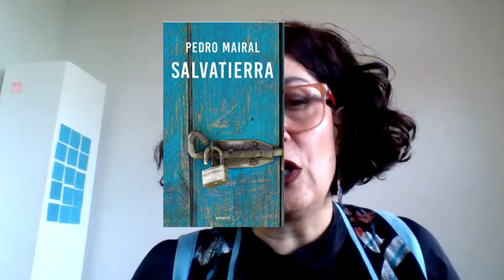Asadullah Amrai کتاب‌خانه با فرشته احمدی: اسدااله امرایی کتاب سال لال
سال لال
در نخستین برنامه کتاب‌خانه فرشته احمدی با اسدالله امرایی درباره‌ی ترجمه‌ی تازه‌ی ایشان از رمان پدرو مایرال گفت‌وگو می‌کند.
درباره‌ی اسدالله امرایی
اسدالله امرایی (زاده اول اردیبهشت ۱۳۳۹ در شهر ری) است. او نویسنده و مترجم ایرانی ست. امرایی کارشناس زبان و ادبیات انگلیسی است و از سال ۱۳۶۰ با مطبوعات همکاری دارد.
از او تاکنون ده‌ها ترجمه منتشر شده است و دو کتاب هم نوشته‌اند.
«عطر پنهان در باد»: داستان‌های زنان درباره‌ی زنان و «مرد در بند»
ترجمه‌های بسیار از او منتشر شده است از جمله:
پاییز_پدرسالار (ترجمه با نام خزان خودکامه) نوشته‌ی گابریل گارسیا مارکز
کوری نوشته‌ی ژوزه ساراماگو
۲۰ نویسنده ۶۰ داستان
خوش خنده نوشته‌ی هاینریش بل
مردان بدون زنان نوشته‌ی ارنست همینگوی
لورا دیاز نوشته‌ی کارلوس فوئنتس
شبح آنیل نوشته‌ی مایکل اونداتیه
دختر بخت نوشته‌ی ایزابل آلنده
زندگی من در سیا: جاسوسی برای تمام فصول نوشته‌ی دوان کلاریج
دریا نوشته‌ی جان بنویل
جنگل کوتوله‌ها نوشته‌ی ایزابل آلنده
کلیسای جامع (دو روایت) نوشته‌ی ریموند کارور، تس گالاگر
سرزمین اژدهای طلایی نوشته‌ی ایزابل آلنده
اسطوره‌ی عصیان: «چه گوارا» سخن می‌گوید نوشته‌ی جوزف هنسن
گارسیا مارکز به زبان ساده نوشته‌ی ماریانا سولانت
چه گوارا به زبان ساده نوشته‌ی سرگیو سینای
مکانیک شب کار: یک رمان عاشقانه‌ی آرام در ده فصل کوتاه نوشته‌ی جی.ام بویر
با چشمان شرمگین نوشته‌ی طاهر بن جلون
جزایر خرد - سیاست‌های کلان: جزایر تنب و ابوموسی در خلیج فارس
گل‌های میخک نوشته‌ی ریموند کارور
هر وقت کارم داشتی تلفن کن نوشته‌ی ریموند کارور
دیر راهبان نوشته‌ی فریراد کاسترو ترجمه از اسدالله امرایی و محمد چرم شیر
شهر جانوران نوشته‌ی ایزابل آلنده
سال لال نوشته‌ی پدرو مایرال انتشارات نیماژ

درباره سال لال:
«سال لال» نوشته پدرو مایرال نویسنده‌ی آرژانتینی است که اسدالله امرایی آن را به فارسی برگردانده و انتشارات نیماژ در ایران منتشرش کرده.
داستان درباره‌ی نقاشی لال به نام خوان سالواتیه‌را است که به جای نوشتن یادداشت‌های روزانه، روز به روزش را نقاشی کرده است. حالا او درگذشته و پسرانش وارثان نقاشی‌های او شده‌اند؛ نقاشی‌هایی که زندگی سالواتیه‌را را روایت می‌کنند اما در مورد یک سال معین خاموش مانده‌اند؛ "سال لال" همان سالی است که گم شده.